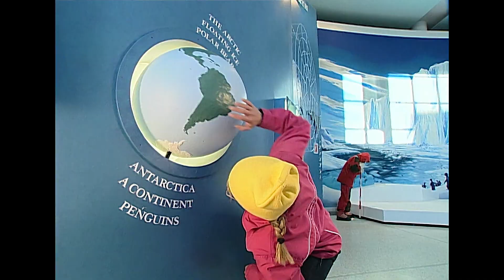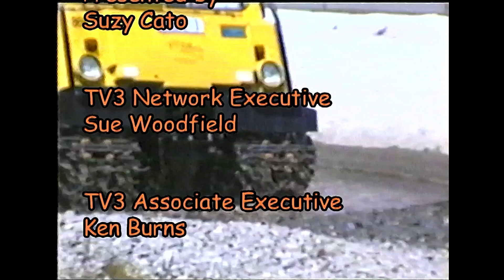How can you travel over snow and ice? - Suzy's World | Science Fun for Kids | Educational | Nature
How can you travel over snow and ice? Join me as I investigate in an episode of the hugely popular science show based on the NZ national science curriculum, for Primary Schools.

We visit the International Antarctic Centre in Christchurch, to discover more.
Maybe your teacher uses Suzy's World episodes in your classroom? If not let them know that the videos are available in the Suzy's World Playlist and that there is a factsheet for every episode on my website.

FACTSHEET DOWNLOAD: You'll find the factsheet for this programme and all the other Suzy's World episodes . Search for a topic "snow" or "travel" and see what we can learn together.

SPECIAL THANKS TO:
Rosebank School
The International Antarctic Centre in Christchurch

CREDITS:
Director Ass. - Rachel Peacocke
Production Manager - Jenny Stark
Production Assistant - Libby Dodd
Writer - Andrew Gunn
Dir of Photography - Simon Ellis
Sound Operator - Jan McKinlay
Camera Assistant - Lauren Kidd
Offline Editor - Rob Steele
Online Editor - John Bungey
Graphics/Props - Bernie McDougall
Art Director - Tina Hart
Props/Art Department - Clementine Barnes
Props/Art Department - Lauren Kidd